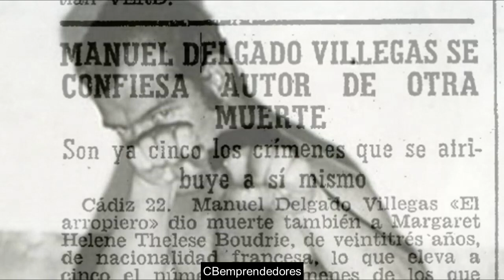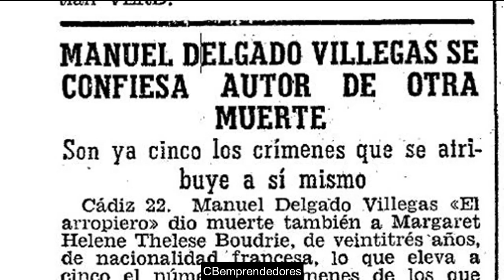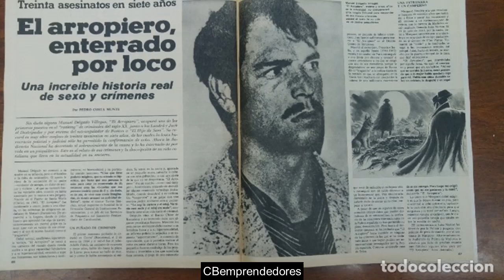🔴 Crónica negra: Manuel Delgado Villegas - el Arropiero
Manuel Delgado Villegas (Sevilla, 25 de enero de 1943 - Badalona,​ 2 de febrero de 1998), conocido como el Arropiero, fue un asesino en serie español. Es considerado el peor asesino de la historia criminal española.
Su padre se dedicaba a vender arrope y él lo ayudaba, de ahí recibió su alias: el Arropiero. Su madre falleció al dar a luz en 1943, así que él y su hermana son criados por su abuela. Asistió a la escuela, pero no aprendió a leer ni escribir.

En 1961 ingresó en la Legión española, donde aprendió un golpe mortal que lo ayudó en su carrera criminal. Poco después desertó del ejército y viajó por España, Italia y Francia, dejando tras de sí un rastro de cadáveres. Fue detenido el 18 de enero de 1971 en el Puerto de Santa María (Cádiz).